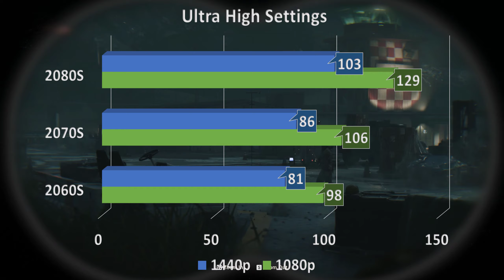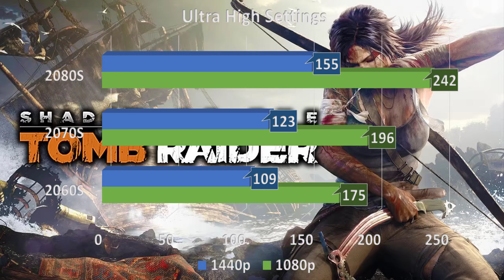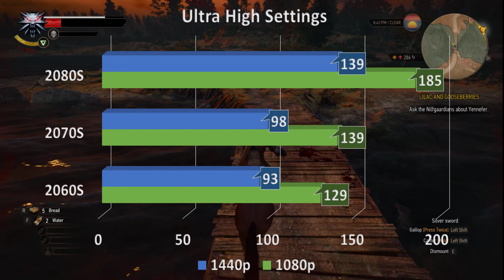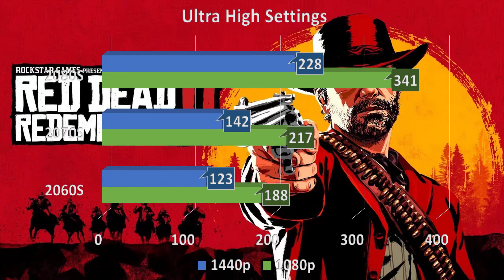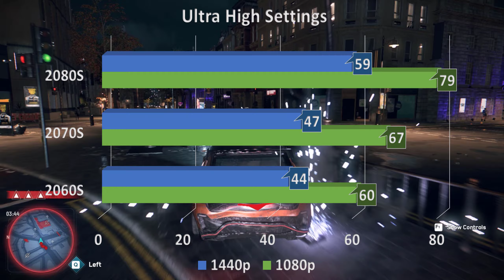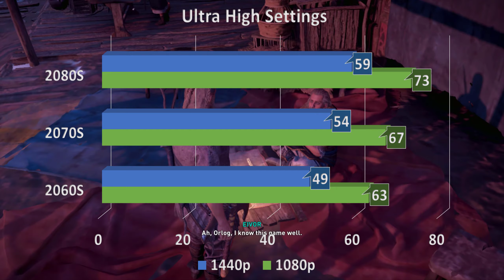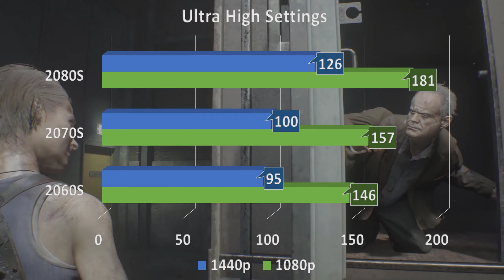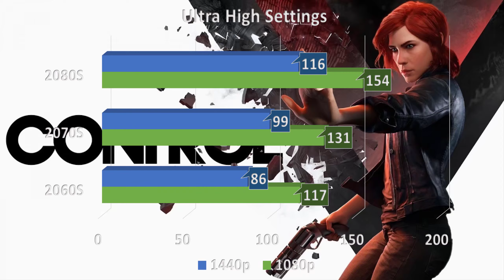intel 11900K nvidia rtx 2060 Super vs 2070 Super vs 2080 Super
The Nvidia GeForce RTX 2060 Super highlights 2,176 CUDA centers, contrasted with the RTX 2060's 1,920. They are additionally timed higher, including a lift clock of 1,650 MHz. These upgrades alone assistance disclose the lift to 7.2 TFLOPs of crude force. The designs card presently includes more RT centers, as well – up to 34 from 30 – so the RTX 2060 Super is currently equipped for pushing out 6 Giga Rays/s of beam following execution.

TIMING
00:00 Intro
00:13 - Call of Duty Black Ops Cold war
00:49 - Fortnite
01:21 - Shadow of the Tomb Raider
01:57 - The Witcher 3
02:31 - Ghost Recon Wildlands
03:04 - Rainbow six seige
03:36 - Red dead redemption 2
04:09 - Watch Dogs Legion
04:43 - Watch Dogs 2
05:18 - Assassins creed Valhalla
05:52 - Red dead redemption 2
06:25 - Doom Eternal
06:59 - Assassins creed odyssey
07:32 - Battlefield 5
08:05 - Control
benchmarkcomparison